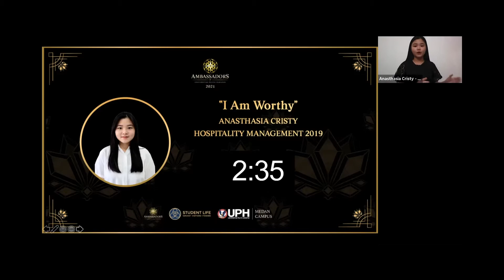Anasthasia Cristy - I Am Worthy | Pre-Event Ambassadors of UPH Medan 2021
Pre-Event Ambassadors of UPH Medan 2021 was held on March 18th, 2021, in which the Top 30 Ambassadors of UPH Medan 2021 delivered their empowerment speech.

Please enjoy the empowerment speech from Anasthasia Cristy, from Hospitality Management 2019, entitled I Am Worthy

Ambassadors of UPH is a program with the purpose of developing people who have the determination and heart to serve for God and others. The Ambassadors are figures equipped with compassion and willingness to bring impacts from within to the society✨

The tagline, “𝐈𝐑𝐈𝐃𝐄𝐒𝐂𝐄𝐍𝐓” expresses that no two people are exactly alike. Yet, we are all created in God’s image and all those potentials that lie within us shall be embraced, in hope that they will inspire and impact the lives of others.

Time: 7 P.M. - Finish